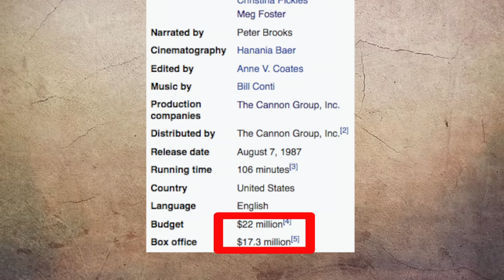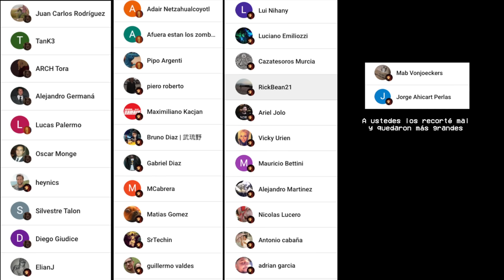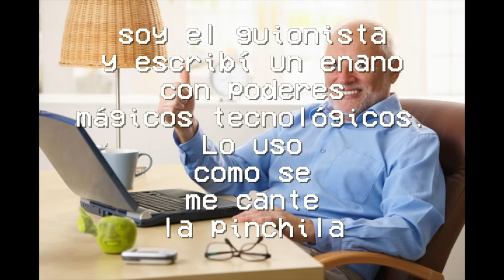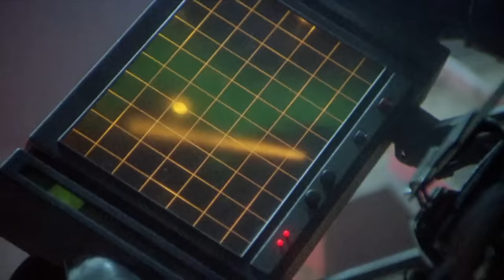Masters of the universe (1987) La excelente película horrible de He-Man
He-Man es personaje secundario en Masters of the universe, una peli que nunca debió suceder.

Seguime en Instagram: @marianorodriguezpelis

Saludo a todos los que me conocen y a la media 3 de Villa Lincoln.